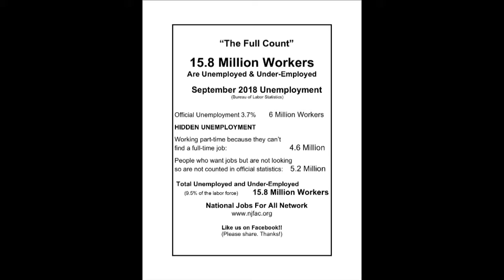Citizen Impact Oct. 2018 - WSU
Host Logan Martinez discusses the fiscal situation at Wright State University with faculty members Ann Farrell PhD, and Geoffrey Owens PhD, both members of the WSU chapter of the AAUP. Professor Owens is the Vice-President of the chapter. Support Wright State faculty by signing the community petition